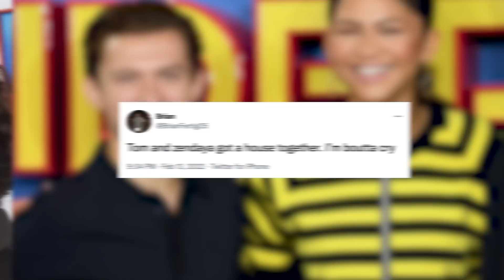Zendaya & Tom Holland’s Rare PDA Moment During Date Night!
Tom Holland and Zendaya made a public appearance hand-in-hand while shopping in New York weeks after they were rumored to have made a major real estate splurge together.